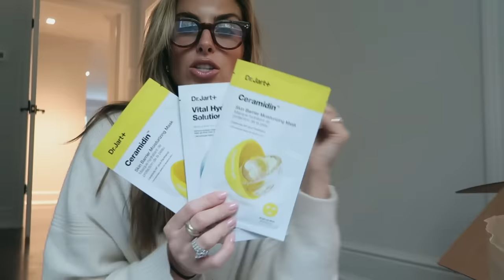New Chapter: In My New House | Chat & Haul!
I am so full of happiness and gratitude after the pop-up in NYC and my recent move! I truly appreciate each and every one of you for your unwavering support. Whether you actively engage or silently watch, your presence means the world to me and I wouldn't have this without you.